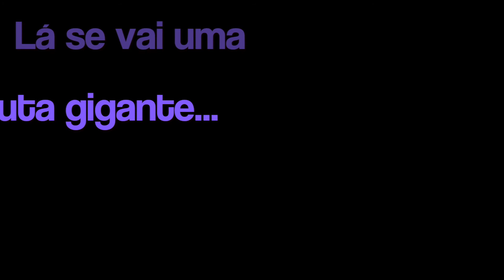Gigantes do Strobel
Captura das grandes trutas do lago strobel - patagônia Argentina